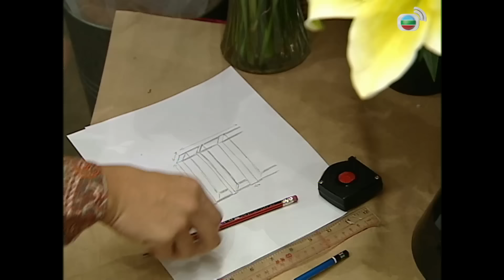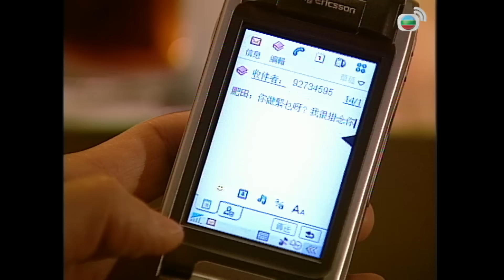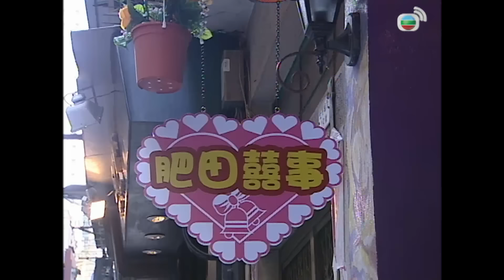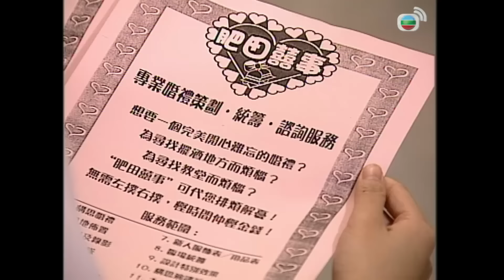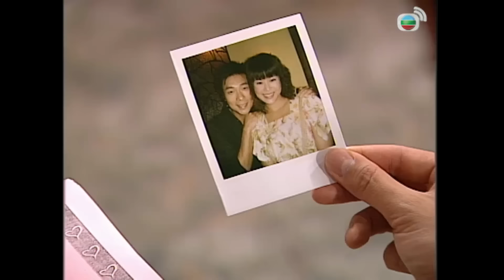Trên Cả Tình Yêu (To Grow With Love) 18/21 | Hồ Hạnh Nhi | Hứa Chí An | Diêu Gia Ni | TVB 2006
✨Trên Cả Tình Yêu (To Grow With Love)
✨Diễn Viên : Hồ Hạnh Nhi, Hứa Chí An, Quan Lễ Kiệt, Diêu Gia Ni, Lý Thi Hoa, Huỳnh Thục Nghi, Tưởng Chí Quang, Mã Quốc Minh, Tần Hoàng...

✨ Nội Dung : Hồ Hạnh Nhi từng chia sẻ: "Để tăng cân, tôi uống sữa nguyên kem thay nước lọc. Cứ cách 2-3 tiếng, tôi lại ăn những thực phẩm nhiều calo như mì gói, bánh kem… Tôi ăn nhiều đến mức mỗi lần nhìn đến thức ăn là đều cảm thấy buồn nôn". Cô đã tăng 20 kg để đóng nhân vật Hà Mỹ Điền.

Hà Mỹ Điền (do Hồ Hạnh Nhi đóng) sinh trưởng tại Philippines, cha là ông chủ một khách sạn lớn. Sợ Điền không thể lấy chồng vì thân hình quá khổ nên ông thường xuyên giới thiệu bạn trai cho cô. Nhưng Điền chỉ thích người có thần giao cách cảm với mình, nên sang Hồng Kông tìm tình yêu. Trên chuyến bay, cô gặp Đới Hỷ (do Hứa Chí An đóng) – nhà thiết kế thời trang nổi tiếng. Hỷ có bạn gái xinh đẹp là Tống Mạn Di (do Diêu Gia Ni đóng).
Mỗi khi gặp Điền, Hỷ luôn gặp xui và anh cũng không thích tính hậu đậu của cô. Nhưng khi Điền đến công ty của Hỷ làm việc, có dịp tiếp xúc, Hỷ dần nhận ra nét đẹp nội tâm của cô và có quan niệm khác về tình yêu...